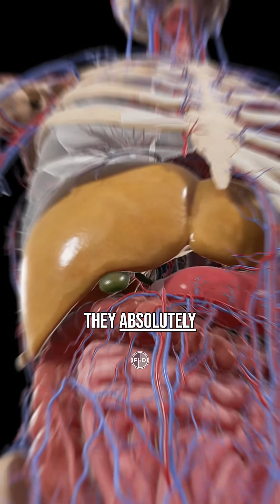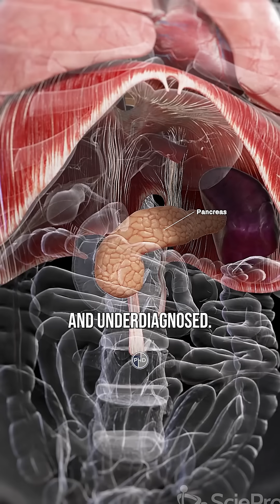The Fatty Liver Disease Epidemic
Meaningful Research + Paleoanthropological Ancestry + Common-Sense...

The Proper Human Diet, presented by a Family Physician with 20 years of clinical experience. Dr. Berry has treated over 25,000 patients during his career.

No big medical words here, just plain talk you can use to stay healthy and happy. If you like it limp-wristed and sugar-coated then you should probably look somewhere else.

I'll explain how you can use your diet and your lifestyle to get the health you want. Videos about the low-carb/ketogenic/carnivore diets, intermittent fasting, thyroid health, hormone optimization, and much more.  I've declared all-out war on the epidemics of hyperinsulinemia, diabetes, and obesity currently hurting our world, and hurting your health.

Learn how to lose fat, lower your blood sugar, lower your blood pressure, optimize your hormones, and more...